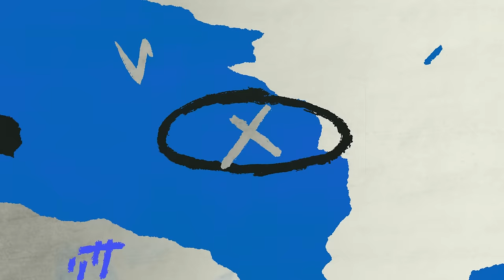클래식시리즈, 사직 4연승, 승리 직후의 모습 애프터매치(05.24 롯데전)